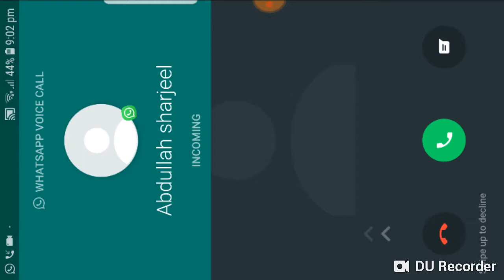HOW TO FIND ENEMY WITH THEIR FOOTSTEPS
playing free fire telling tips to find player video posted on 2october 2018